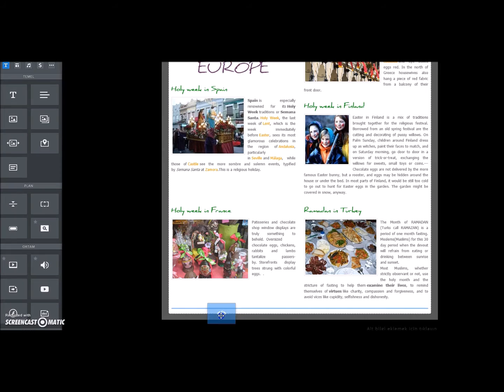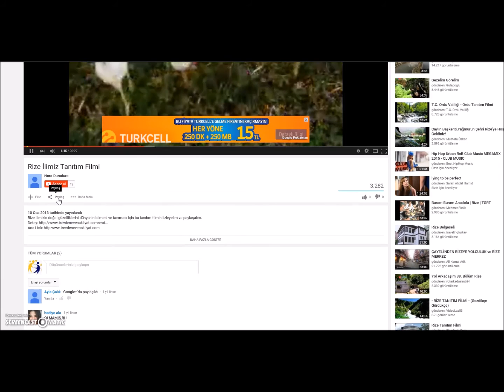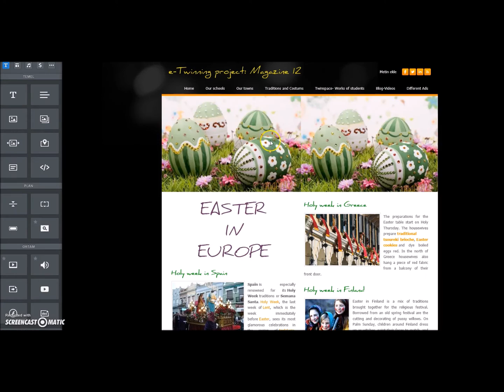Weebly Embed Kodu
eTwinning ebaonline gov tr
2.0 Web Araçları